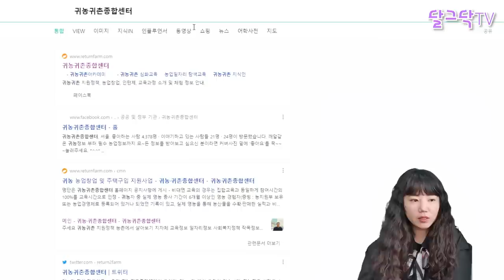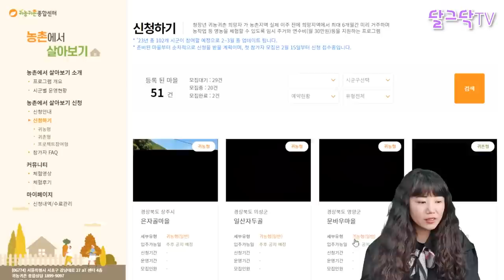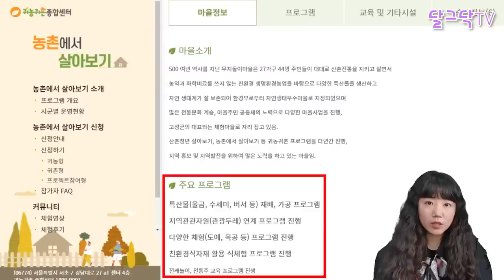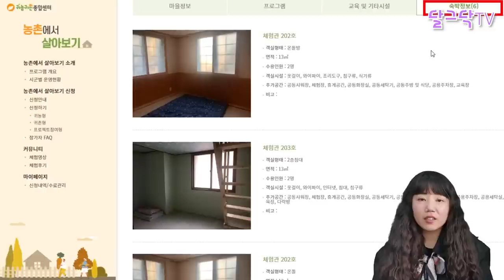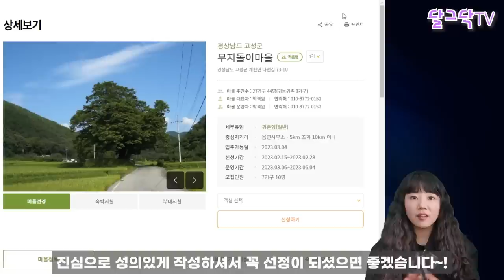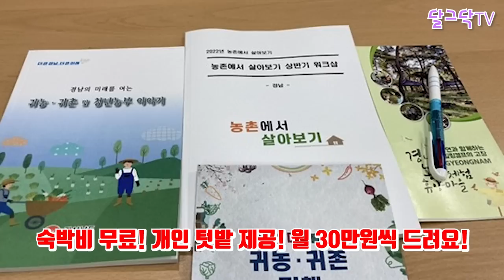시골에서 무료로 살아보기,무료숙박/개인텃밭 제공,돈 30만원 받으면서 3달 살아보기,한달살기_돈없이 시골집 구하기. 시골살아보기,귀농귀촌,전원주택,전원생활,귀촌부부,청년농부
▶달그닥TV 소통 카카오톡 ㄴ 친구추가_ID로 추가 : ekfrmekr79(달그닥79) 로 검색하세요
▶달그닥TV 응원, 영상 제작 후원하기 : 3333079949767 카카오뱅크 임미옥
                                                                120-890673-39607 KEB하나은행 임미옥